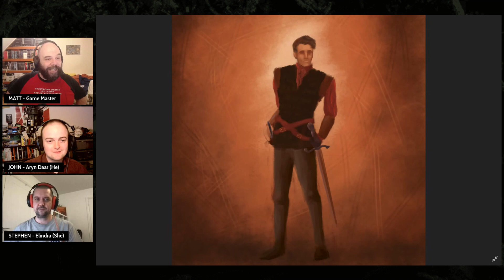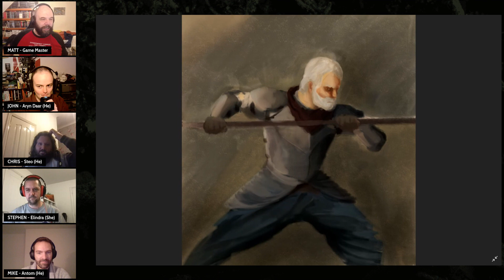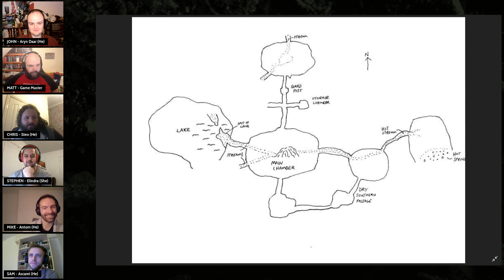The Crystal Isle || Symbaroum TTRPG || Wrath Of The Warden Episode 15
Telling Tales take you to the dark fantasy world of Symbaroum, a dark fantasy tabletop RPG system from Free League Publishing/Fria Ligan. We stream sessions every Wednesday at 20:00 BST/GMT.

GM: Matt
Players: Chris, Sam, Mike, Stephen

0:00 Stream Countdown
6:38 Intro / Recaps
19:14 RP Session
2:08:07 Chat / Questions